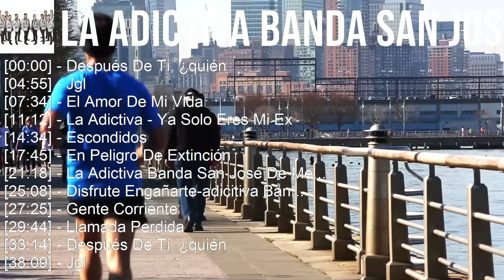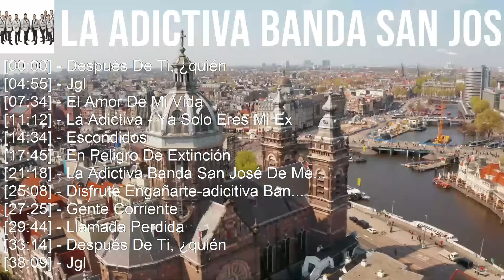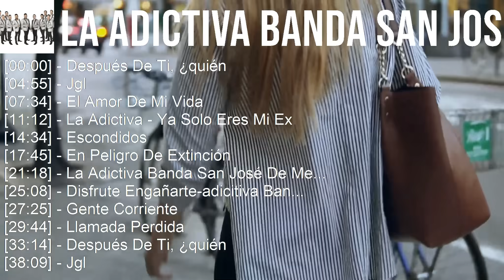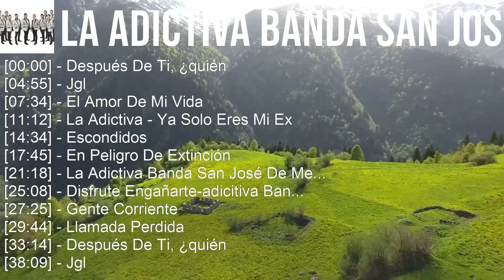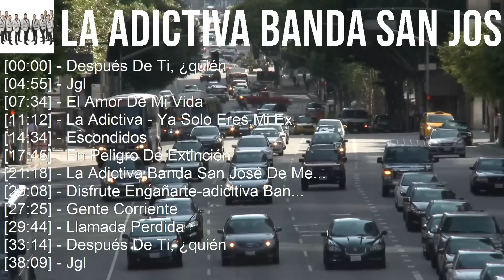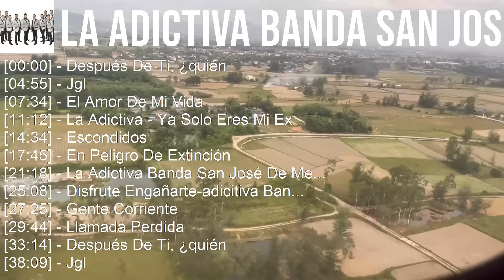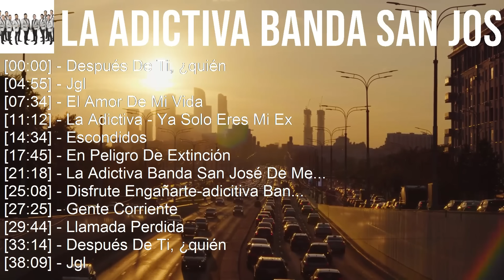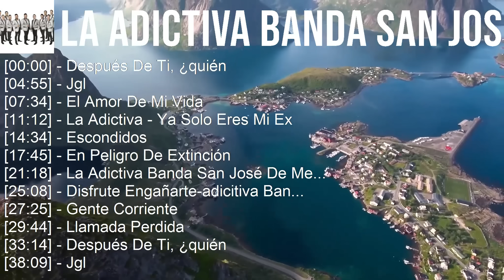La Adictiva Banda San José de Mesillas 2023 10 Grandes Exitos Después De Ti, ¿quién, Jgl, El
[00:00:00] - 01. Después De Ti, ¿quién
[00:04:55] - 02. Jgl
[00:07:34] - 03. El Amor De Mi Vida
[00:11:12] - 04. La Adictiva - Ya Solo Eres Mi Ex
[00:14:34] - 05. Después De Ti, ¿quién
[00:19:29] - 06. Jgl
[00:22:08] - 07. El Amor De Mi Vida
[00:25:46] - 08. La Adictiva - Ya Solo Eres Mi Ex
[00:29:08] - 09. Después De Ti, ¿quién